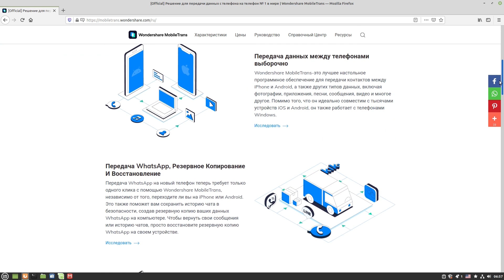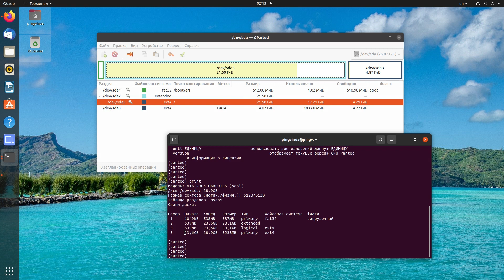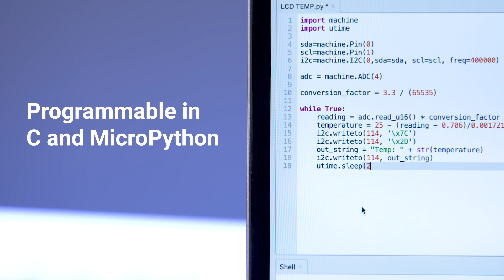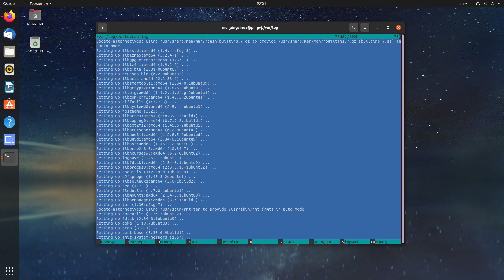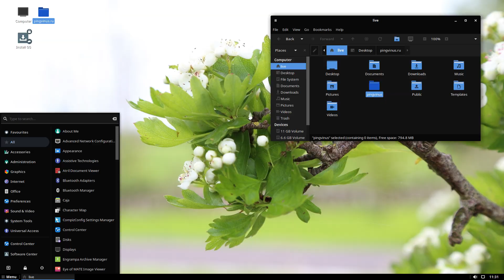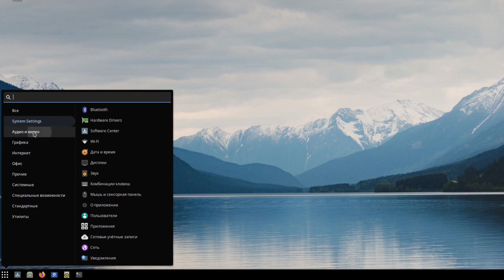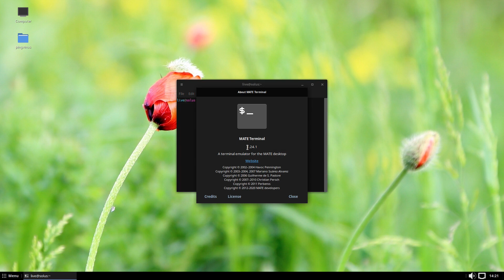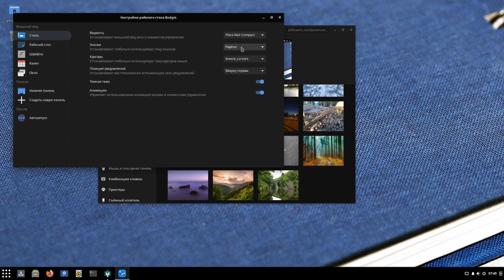Дистрибутив Solus 4.2. Raspberry Pi Pico - «Малышка» за копейки? Новый Midnight Commander. GParted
В этом видео мы рассмотрим новую версию дистрибутива Solus 4.6. Узнаем, что из себя представляет крошечная новинка - Raspberry Pi Pico. А также познакомимся с новыми релизами Linux программ Midnight Commander и GParted.

00:00 Новости Linux и IT. Wondershare Mobile Trans - создание резервных копий чатов WhatsApp. Перенос данных между смартфонами. Резервное копирование устройств iOS и Android

01:34 GParted 1.2.0. Программа для управления дисками. Всегда возвращаюсь на GParted...
02:38 Дистрибутив GParted Live. Специализированный Live-дистрибутив
03:16 Релиз GParted 1.2.0. Что нового. Почему редкие релизы?

04:04 Новинка - Raspberry Pi Pico - микроконтроллер по интересной цене. RP2040
04:50 Характеристики контроллера RP2040. Скромные?
05:25 Нужен паяльник? Размеры
05:42 Применение. Встраиваемые решения. Игровая консоль
06:06 Стоимость. Возможные недостатки

07:03 Консольный двухпанельный файловый менеджер Midnight Commander 4.8.26. Устанавливаю везде...
07:27 Масса возможностей для работы с файлами
07:42 MCEdit - текстовый редактор с подсветкой синтаксиса
08:00 Важная функция. Must have?
08:30 Название пакета - mc
08:46 Новый релиз Midnight Commander 4.8.26. Мастодонт. Что нового
09:45 Командная строка и постоянный буфер

10:33 Релиз дистрибутива Solus 4.2. Независимый дистрибутив. Краткий ликбез. Среда Budgie
11:18 Модель обновления «полу-rolling» релиз.
11:43 Что нового в Solus 4.2
12:10 Обновление редакции Budgie. Зависимость от GNOME. Важный шаг
15:33 Обновление редакции GNOME. Расширения для удобной работы
16:49 Обновление редакции MATE. Brisk Menu
17:45 Обновление редакции KDE Plasma
18:22 Solus планомерно идет вперед. Свой путь. Отзывы...

Deepin 20 удивляет, Fedora 33, Pop OS 20.10, Ubuntu Budgie, Studio 20.10 и другие дистрибутивы Linux

программа для передачи данных с телефона на телефон Wondershare MobileTrans